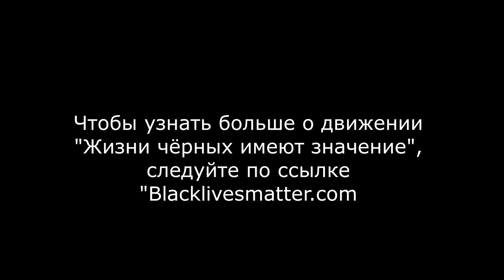SIRI on BLM